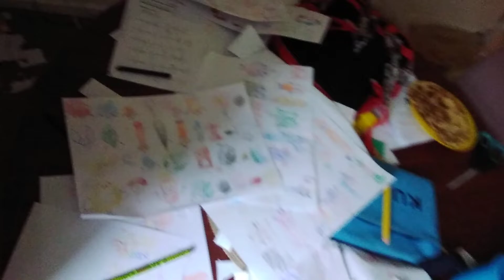All my drawings